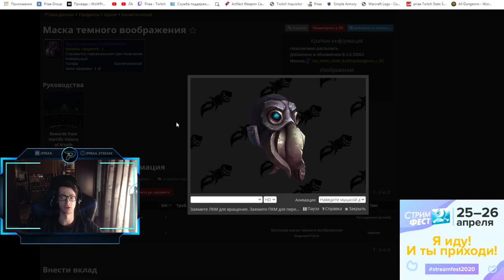Всё что нужно знать о масках в видениях Оргриммара и Штормграда